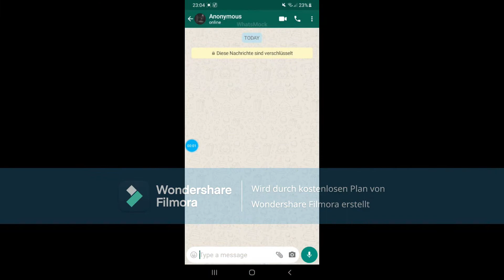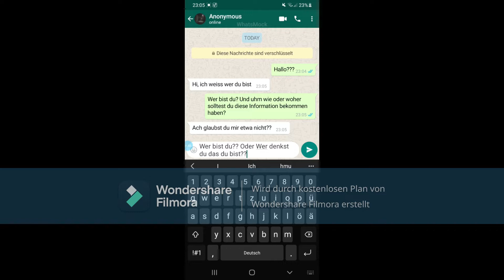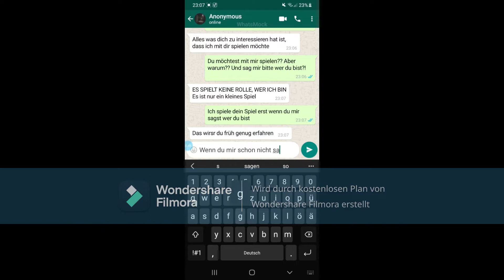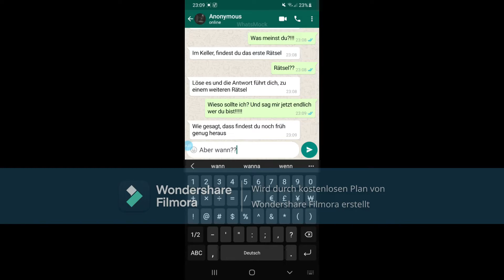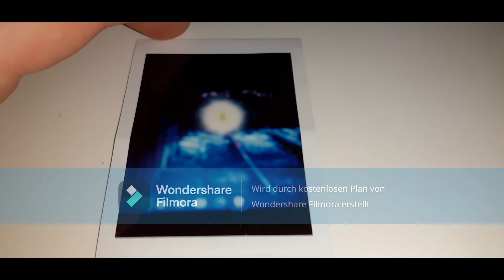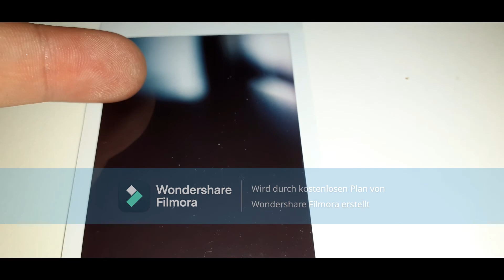Unerwartet Horrorfilm(Teil1)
"Hey Leute, was geht? 😊 Ja, ihr habt den Titel richtig gelesen! Ich habe einen kleinen Horrorkurzfilm gedreht. 🎬👻 Leider habe ich keinen kostenlosen Editor gefunden, der kein Wasserzeichen hat, also müsst ihr leider damit leben. Ich bitte vielmals um Entschuldigung dafür!

Ich werde versuchen, in Zukunft das Wasserzeichen zu entfernen. Schreibt doch bitte in die Kommentare, was ihr von diesem kurzen Horrorfilm haltet! Wenn es euch gefällt, kommt bald der zweite Teil, sobald ich fertig bin.